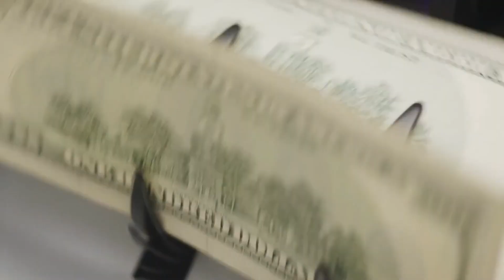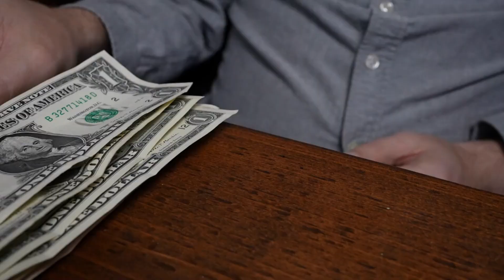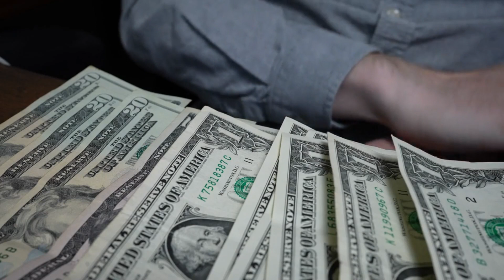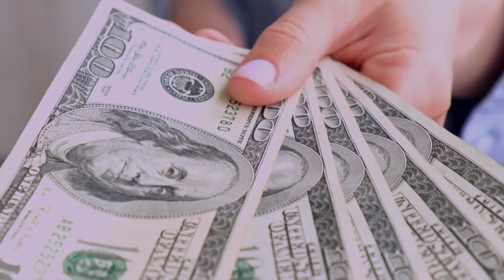Where Can You Find Gesara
Embark on a quest for financial enlightenment with our video, "Where Can You Find Gesara." Join us as we guide you through the pathways to uncover Gesara, the revolutionary quantum financial system. Explore the platforms, communities, and resources that can lead you to valuable information and discussions surrounding Gesara. Whether you're a curious seeker or a seasoned investor, this video serves as your compass, pointing you in the right direction to access credible insights and updates on Gesara. Stay informed about the latest developments, discussions, and potential avenues for engagement within the Gesara community. Don't miss out on the opportunity to navigate the landscape of Gesara and position yourself at the forefront of this financial evolution. Watch now and discover where you can find Gesara!